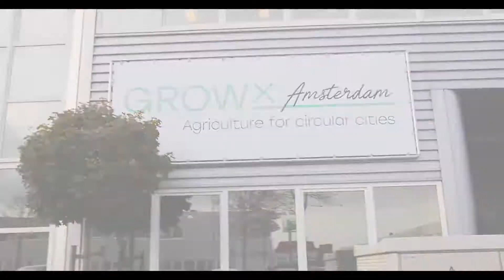垂直農場，LED和綠葉蔬菜的味道（阿姆斯特丹，GROWx垂直農場） Valoya LED 植物生長燈 (光鮮綠蔬，中文製做）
GROWx 這個設施是歐洲最早的垂直商業農場之一。我們希望能夠在乾淨飲食運動裡進一份心力，因為乾淨飲食是趨勢，也是未來的進展。 我們的社會，現在正推動的就是，以更少的農藥、更少的除草劑，提供更多當地生產，且全年供應的食材。（字幕：John Apesos，執行長兼聯合創始人）